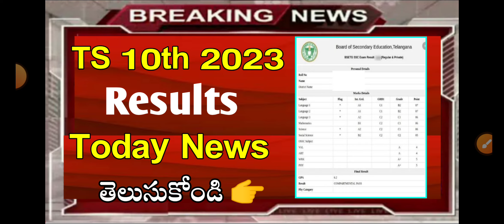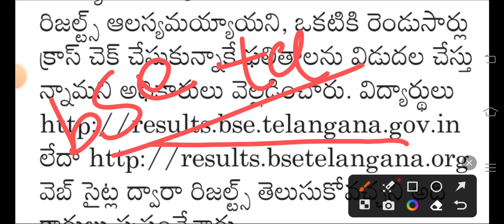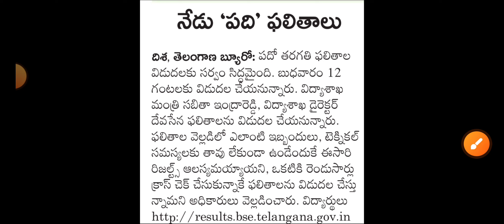Ts 10th Results 2023 Today latest news Update | Ts 10th Results Live